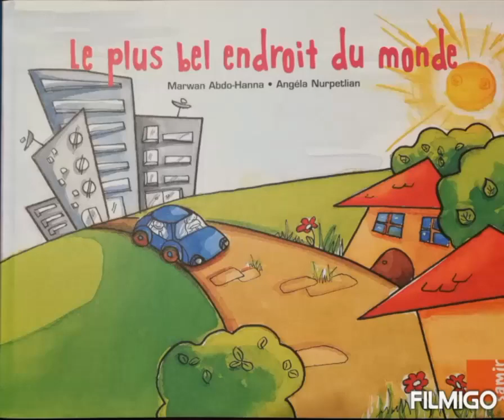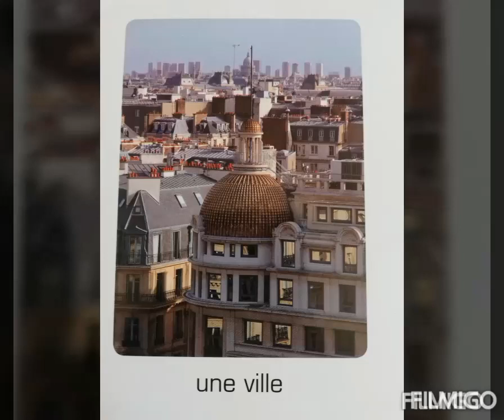La 1ere planche de l'histoire:" Le plus bel endroit du monde" PS2